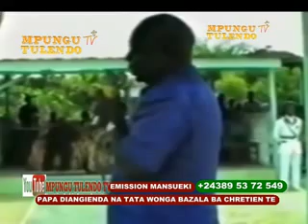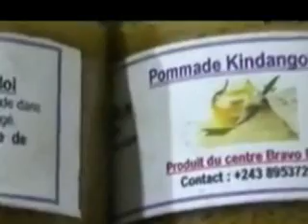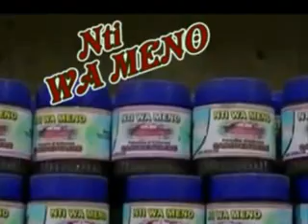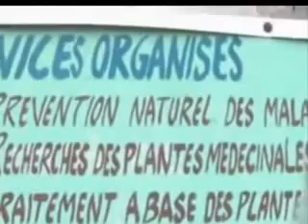TATA GONDA NA PAPA DIANGIENDA BAZALA BA CHRETIEN TE.bango moko balobi yango